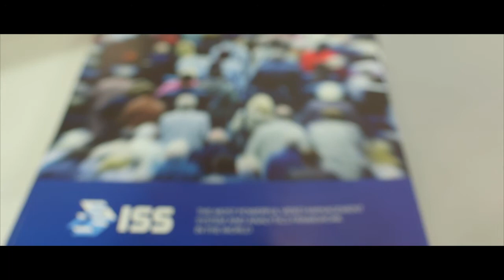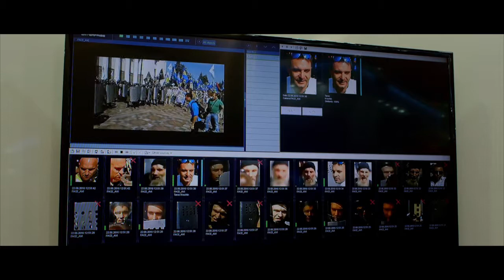AGORA at IFSEC | Intelligent Security Systems (ISS) integration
Catarina Gaspar, Head of Marketing, interviews our partner Michail Klochkov, from Intelligent Security Systems (ISS), who is showcasing they integrated solution - SecurOS Face, at AGORA booth D500 at IFSEC 2016.

This Youtube channel contains AGORA demonstration videos.
or read below details about this video

AGORA allows security companies to generate new revenue streams by selling remote services based on video, audio and GPS:

• Remote Guard Tour
• Remote Concierge
• Remote Escort
• Alarm Video Verification
• Supervised Access Control
• and Lone Worker Protection

AGORA is helping companies around the world to innovate in the physical security business.